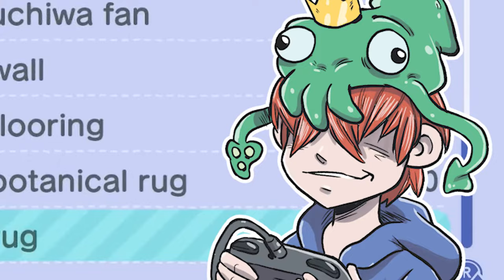Fishing for SATAN! (Animal Crossing: New Horizons Gameplay)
Let's play Animal Crossing for laughs, returning to older Let's Play videos with Animal Crossing Remix! In this very special episode, we go fishing for fish that look like the devil, and catch bugs and make dumb jokes and stuff.